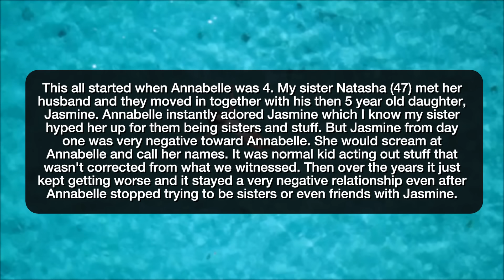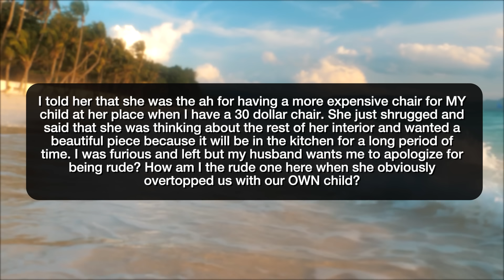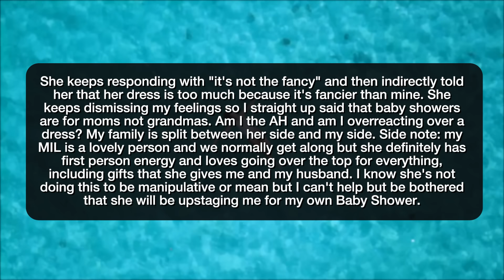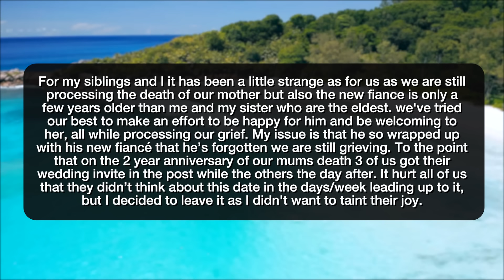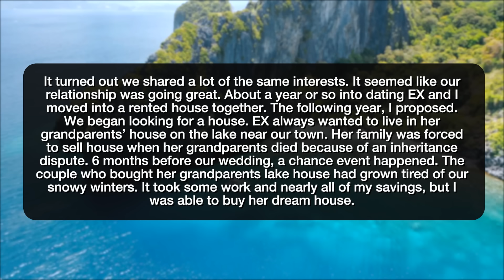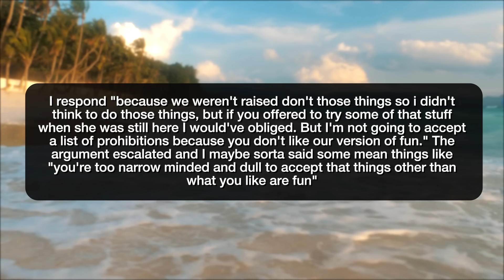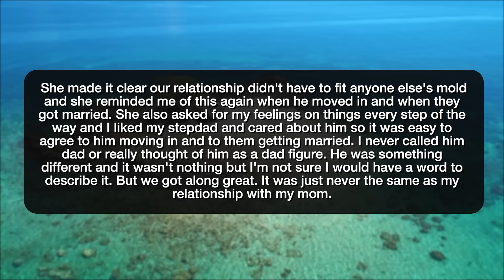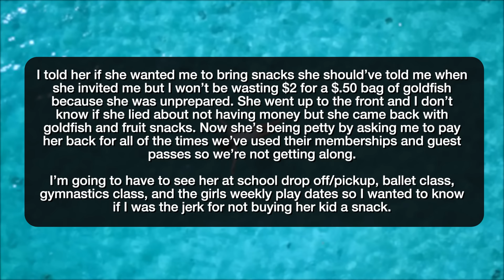r/AITA I REFUSED TO PAY FOR A KID'S FOOD! - Reddit Stories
Reddit rSlash Storytime r amithejerk? where AITA for telling my sister I don't feel sorry for her after her daughter moved in with her grandparents? AITAH for calling my SIL AH for buying a more expensive baby highchair for when she babysit my baby? AITA for telling my MIL to stay out of things that don't freaking concern her? AITAH for telling my MIL that baby showers are for moms not grandmas over a dress AITA for saying to my sister our jobs aren't the same? AITA for asking my dad to think of our grief of our mum when planning his wedding to new fiancé? AITA for not telling my former fiancé I bought her dream house? AITA for not agreeing with my wife's seemingly random prohibitions for my nieces when they visit AITA for not paying attention to the kids at my niece's(4) birthday party when the other adults left the room without making me aware that I'll be alone with the 7 kids, which resulted in an injured kid? AITA for telling my mom her husband went to his family to pressure me into asking him to be father of the bride for my wedding? AITA for not buying snacks for my daughters best friend at a play date

Story 1 00:00
Story 2 03:19
Story 3 04:56
Story 4 08:02
Story 5 09:44
Story 6 12:18
Story 7 16:27
Story 8 19:36
Story 9 23:09
Story 10 25:55
Story 11 29:00